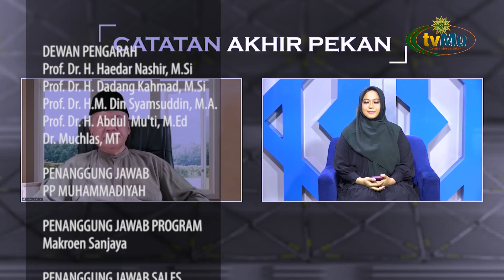CAP || PERUBAHAN IKLIM GLOBAL